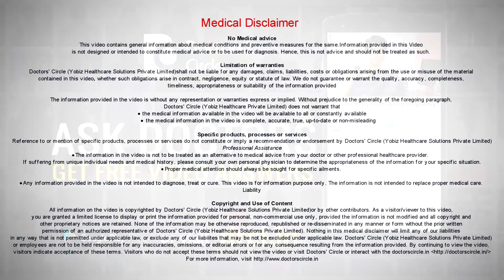What can cause presence of 6.7mm foreign body in throat except tonsils? - Dr. Satish Babu K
Foreign body is a foreign object falling into the tissue. That is a rare phenomenon when we try to eat something with bone or some hard with sharp edges it can get lodged into the sub-tissues and that is the foreign body. Whereas if you mean a tissue growth or a tumour or a bulge happening inside the throat then you should get it checked immediately. You have one tonsil on either side of your throat and you can see it even in some adults quite big. If they are not symptomatic, that means they are not causing any pain or frequent infections then they can be safely left alone unless they are progressively growing. If you have any other bulge or tissue bulge elsewhere in the mouth then you have to get it tested. See what is the origin of the thing, the location, the extent of the swelling, then based on that diagnosis can be arrived and treatment can be made accordingly.